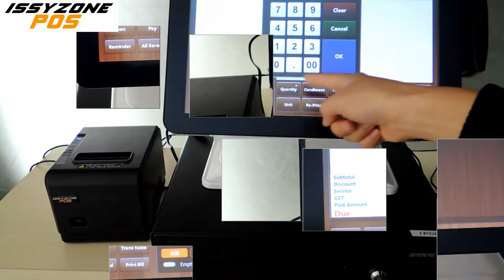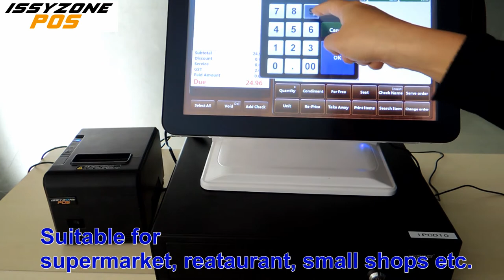New 410mm POS Metal Cash Drawer IPCD10 IPCD11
SKU: IPCD10

Wechat:IssyzoneposGZ
Skype:issyzonepos